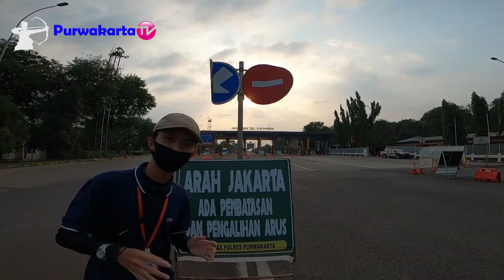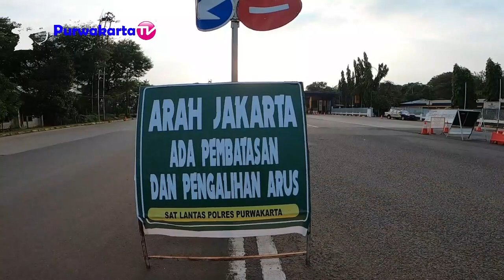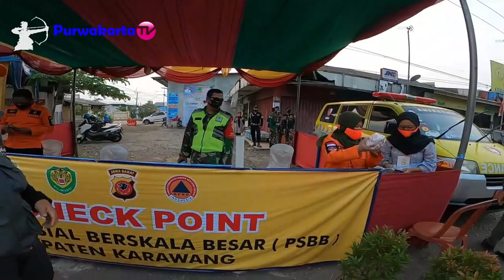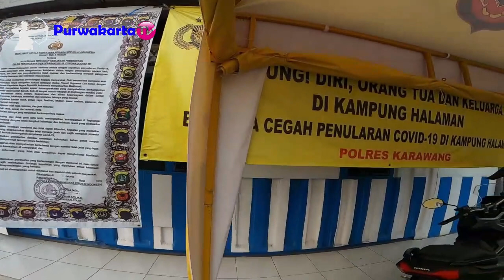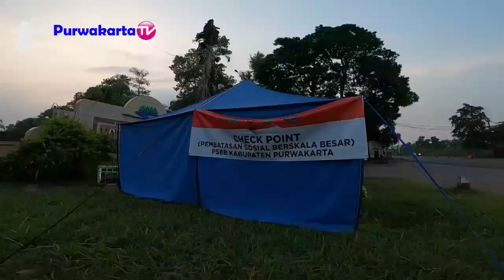SITUASI TERKINI DI PERBATASAN PSBB TOL CIKOPO PURWAKARTA - CIKAMPEK SIMPANG JOMIN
Sampurasun
Info Penting agar di pahami haturnuhun
PETUNJUK TEKNIS PELAKSANAAN TUGAS PADA CHECK POINT PSBB
COVID – 19  KABUPATEN PURWAKARTA
A. Check point dilaksanakan untuk memastikan psbb berlangsung sesuai aturan yang berlaku, termasuk bagi pengendara motor, mobil, serta angkutan umum pada masing - masing tempat check point yang telah  ditentukan pertujuan untuk menekan penyebab virus corona;
B. Setiap chekck point dipinpin oleh seorang perwira polisi atau yang diseniorkan pada tempat tersebut dibantu oleh unsur TNI, Dishub, Satpol pp, Dinkes, Damkar/bpbd, Aparatur Sipil Negara ( ASN ) serta relawan lainya melaksanakan tugas dengan penuh tangung jawab;
C. Pelaksanaan tugas check point dimulai pukul 07:00 wib s.d pukul 22:00 wib dengan interval waktu pengecekan mulai pukul 07:00 – 09:00 wib; pukul 10:00 – 12:00 wib; pukul 14:00 – 17:00 wib dan pukul 20:00 – 22:00;
D. Teknis pelaksanaan tugas di check point dilaksanakan sesuai  dengann bidang tugasnya masing masing dan/atau saling membantu seuai dengan keperluan di tempat check point masing - masing;
E. Perwira atau yang di seniorkan pada masing masing tempat check point melaporkan pelaksanaan tugas kepada sekertaris  daerah selaku ketua harian gugus tugas melalui kabag ops. Polres purwakarta selanjutnya ketua harian melaporkan kepada bupati selaku ketua gugus tugas.
F. Ha -l hal yang perlu diperhatikan, petugas:
     Melakukan pemeriksaan terhadap :
1. Pengguna mobil pribadi :
Pengguna kendaraan mobil penumpang pribadi diwajibkan untuk mengikuti ketentuan sebagai berikut
a. Digunakan hanya untuk pemenuhan pokok dan/atau aktivitas lain yang diperbolehkan selama psbb;
b. Melakukan disinfeksi kendaraan setelah selesai digunakan;
c. Menggunakan masker di dalam kendaraan;
d. Tidak berkendara jika sedang mengalami suhu badan di atas normal atau sakit; dan
e. Membatasi jumlah orang maksimal dari kapasitas kendaraan dengan ketentuan sebagai berikut :
1. Mobil penumpang sedan atau sejenisnya dengan kapasitas duduk 4 ( empat ) orang, maka maksimal dapat mengangkut  3 (tiga) orang ; dan
2. Mobil penumpang bukan sedan atau sejenisnya dengan kapasitas duduk lebih dari 4 (empat) orang, maka maksimal dapat mengangkut 4 ( empat ) orang.

   2. Pengguna sepeda motor pribadi  diwajibkan untuk mengikuti ketentuan sebagai berikut:
a. pengemudi 1 dan penumpang 1 ( alamat pada kartu identitas harus sama ) kecuali ojek online
b. digunakan hanya untuk kebutuhan pokok dan/atau aktivitas lain yang diperbolekan selama psbb ;
c. melakukan disinfeksi kendaraan dan atribut setelah selesai digunakan;
d. mengunakan masker, sarung tangan, jaket/pakaian berlengan panjang; dan
e. tidak bekendara jika sedang mengalami suhu badan diatas normal atau sakit.

3. Angkutan orang denngan kendaraan bermotor umum, amgkutan perkerataapian dan/atau moda transportasi barang diwajibkan untuk mengikuti ketentuan sebagai beikut :
a. membatasi jumlah orang maksimal 50% ( lima puluh persen ) dari kapasitas angkutan;
b. membatasi jam operasional sesuai pengaturan dari pemerintah daerah kota dan/atau instansi terkait;
c. melakukan disinfeksi secara berkala moda transportasi yang digunakan;
d. melakukan deteksi dan pemantauan suhu tubuh petugas dan penumpang yang memasuki moda transportasi;
e. menggunakan masker di dalam kendaraan;
f. menjaga jarak antara penumpang ( physical distancing ) paling sedikit dalam rentang 1 ( satu ) meter; dan
g. memastikan petugas dan penumpang moda transportasi  tidak sedang mengalami suhu tubuh diatas normal atau sakit.
6. hal hal yang belum tertuang dalam petunjuk teknis ini dapat dimusyawarahkan untuk menjadi pedoman selanjutnya.